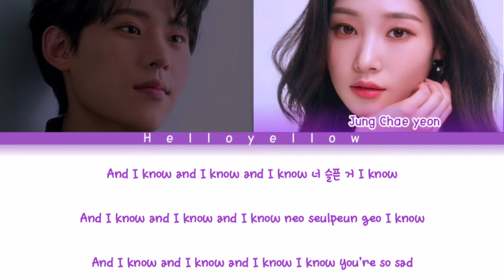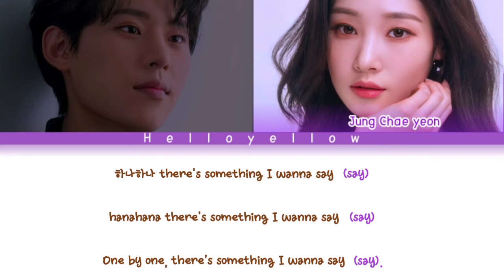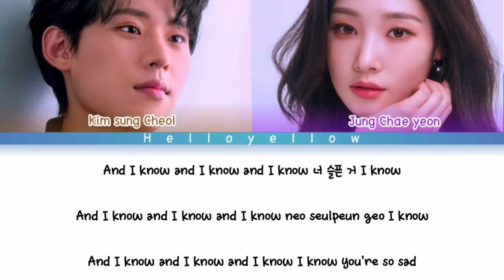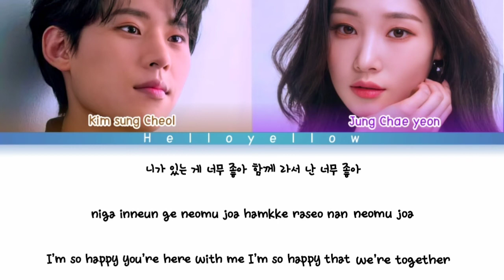Kim Sung Cheol, Jung Chae yeon"DIA" - Your Song "Original Sam Kim Lyrics (김성절, 정채연 Your Song 가사)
Kim Sung Cheol, Jung Chae yeon"DIA" - Your Song "Original Sam Kim" To Jenny Ost Part. 04Lyrics (김성절, 정채연 Your Song 가사) [Color Coded Lyrics/Han/Rom/Eng]

•𝙃𝙚𝙡𝙡𝙤 𝙔𝙚𝙡𝙡𝙤𝙬•